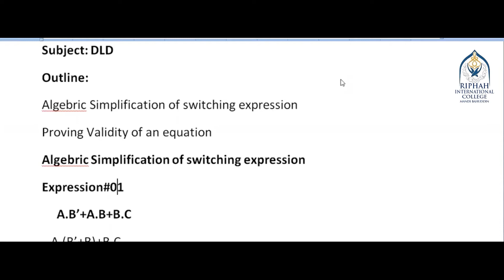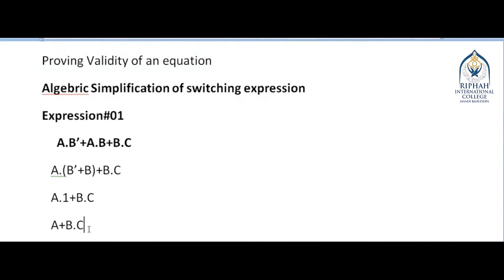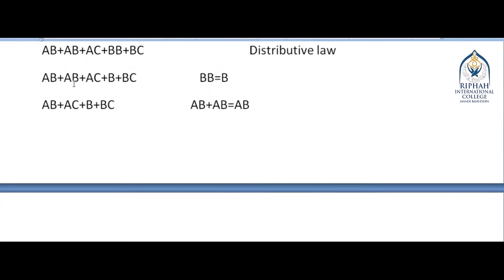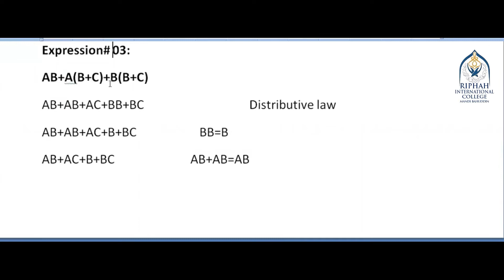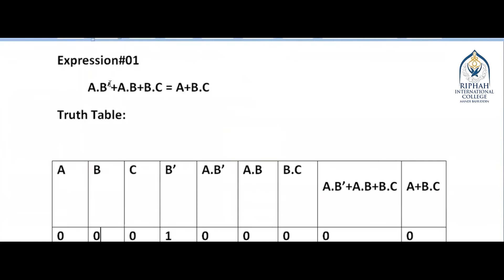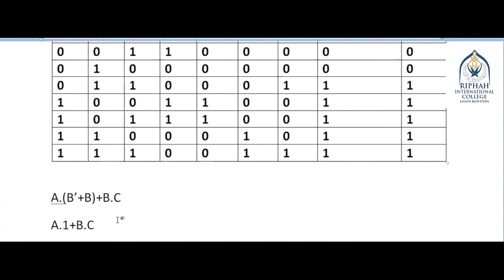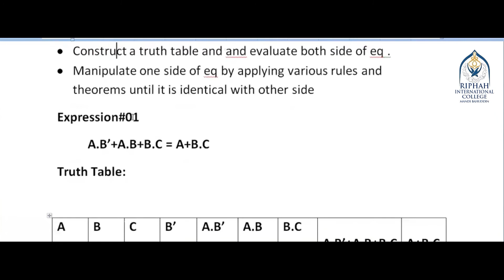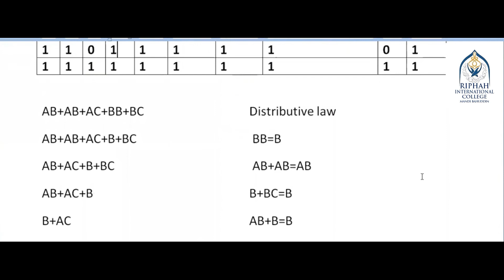DLD - Lecture 6 - Algebraic simplification of switching expression Proving Validity of an Equation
DLD
Lecture 6 - Algebraic simplification of switching expression Proving Validity of an Equation
Lecturer - Muhammad Zaman
Riphah International College, M.B.Din campus